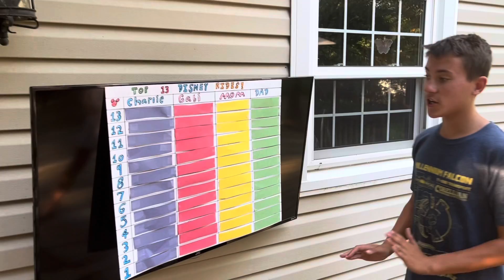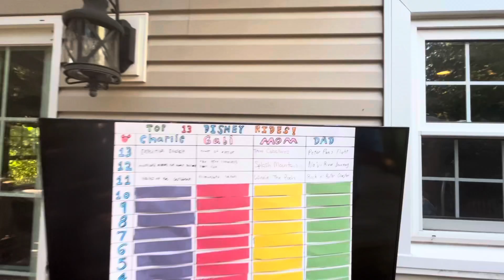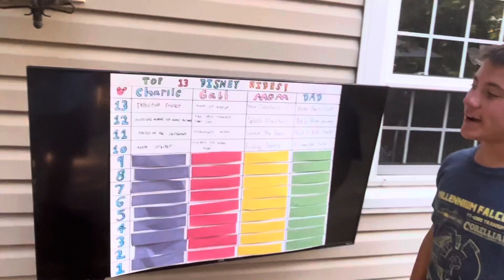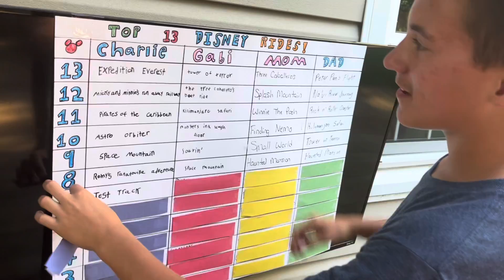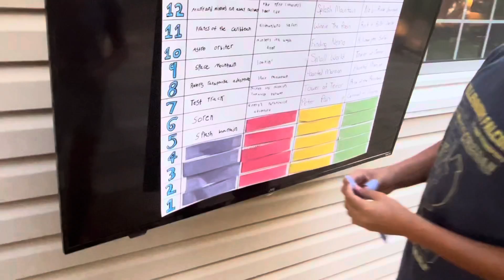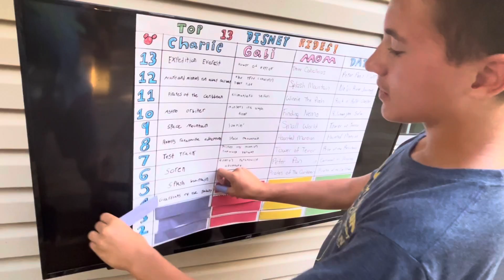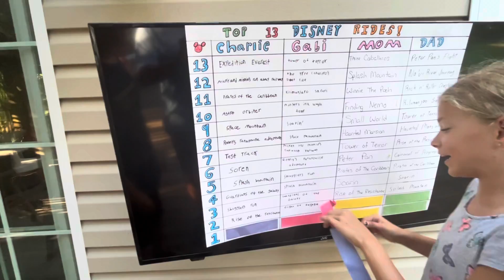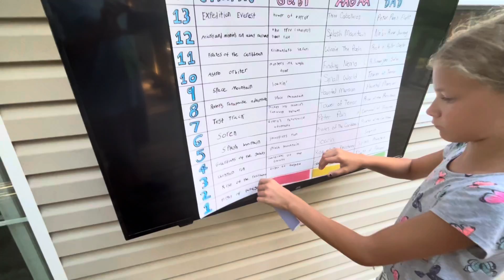Top 13 Disney rides!